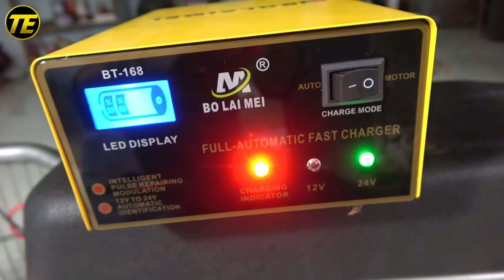Homemade Mini Electric Motorcycle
This is tutorial video guide you how to make a Mini Electric Motorcycle at home.